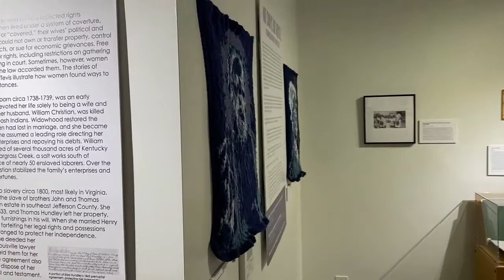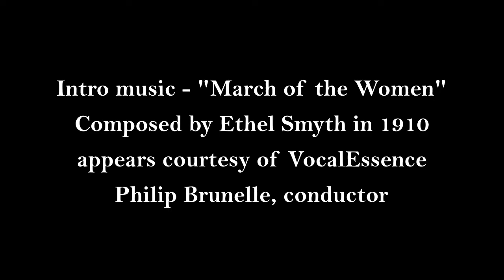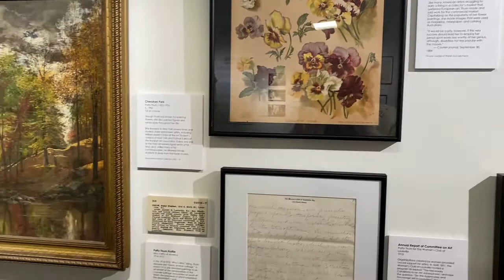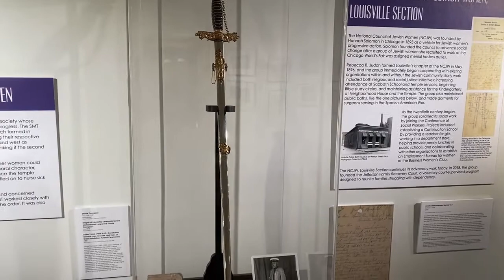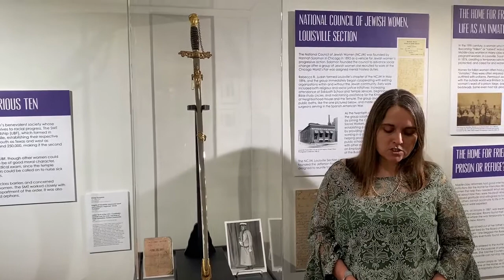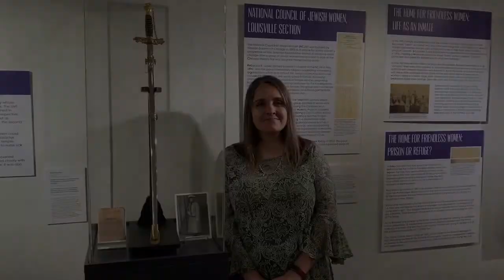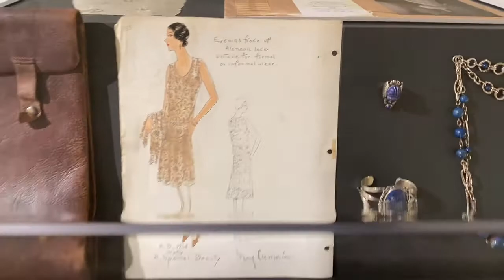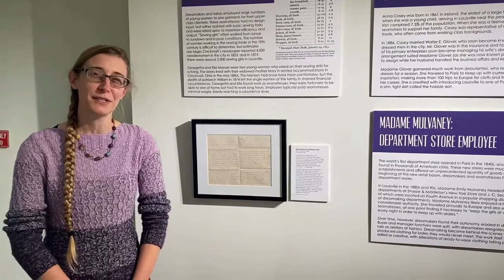Bringing "Women at Work" to life - a virtual exhibit opening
In the 1800s, societal changes transformed the lives of many American women. Freed from many domestic tasks by industrialization, women’s engagement extended from home and family into the larger community. They organized as workers and in clubs, pursuing new roles as artists, educators, social reformers, and business owners. The Filson’s exhibit Women at Work: Venturing into the Public Sphere explores the diversity of women’s experiences in the 19th century. Join us for a virtual opening featuring video of the curators in the exhibit and a live question and answer session